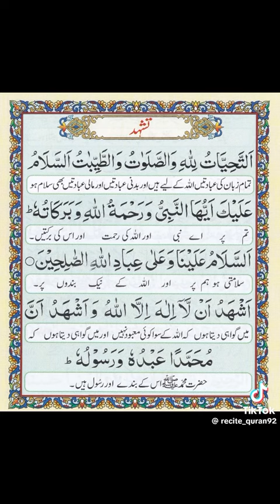attahiyat|tashadud|attahiyat sura with tarjuma|tashadud in urdu translate|attahiyat katarjuma